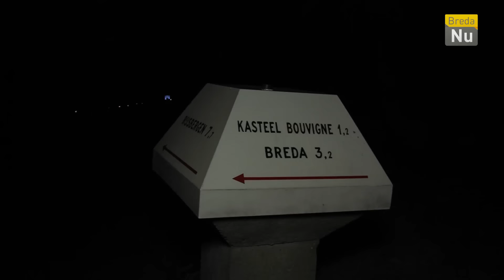Breda in Beeld: Lichtjeswandeling Mastbos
Op dinsdag 29 december 2015 werd door Staatsbosbeheer het jubeljaar Mastbos500 feestelijk afgesloten met een lichtjeswandeling. Een route van 4 kilometer verlicht met honderden lampjes. De route startte bij het Boshuis, Stouwdreef 1 te Breda en was vrij door iedere belangstellende te lopen. Aan het einde van de route werden deelnemers opgewacht met warme chocolademelk of gluhwein en was er een terugblik op de resultaten die in het jaar behaald zijn.